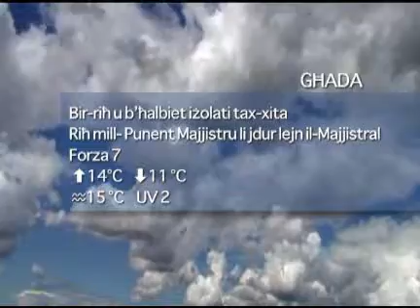Favourite-Maltamedia: Malta Weather Saturday 6th February 2010